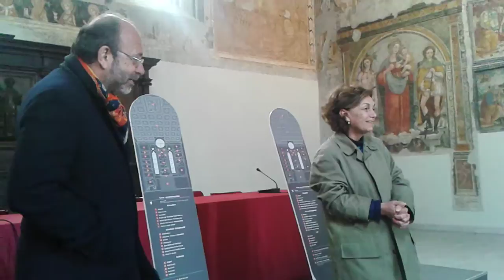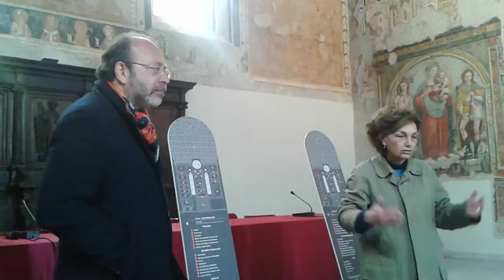Napoli - Chiesa DonnaRegina vecchia (Lezione del prof. de Castris) 01